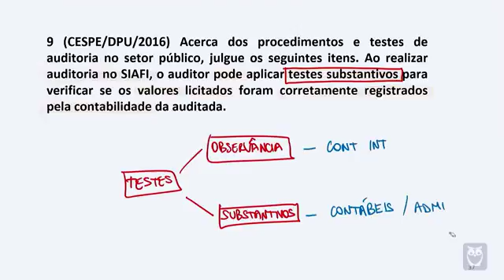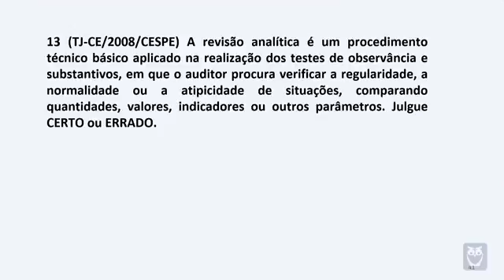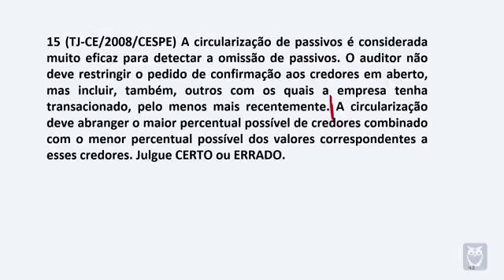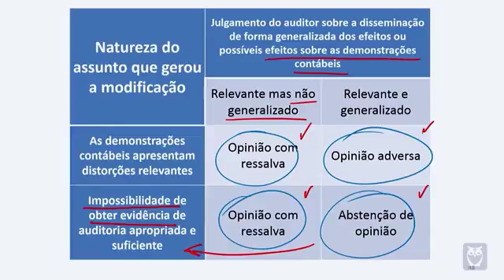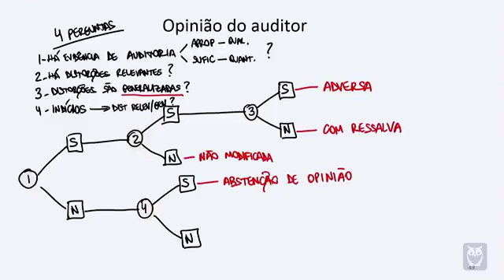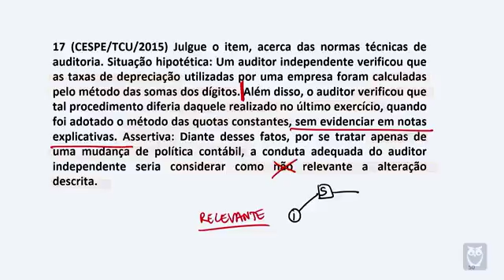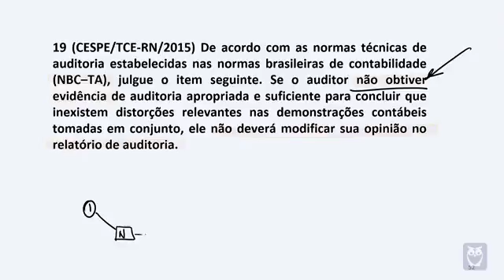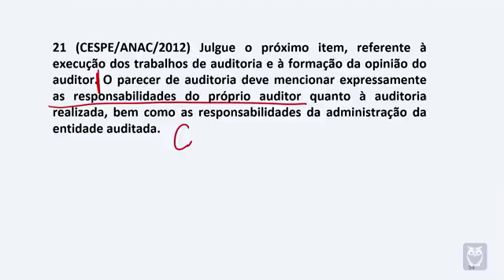claudenirbrito cursointensivo cage rs auditoria resumao de auditoria cage rs parte04 22 11 640x360